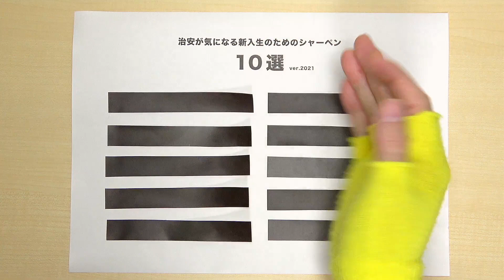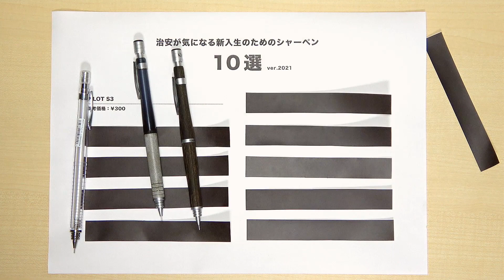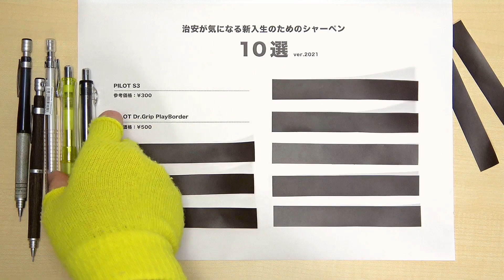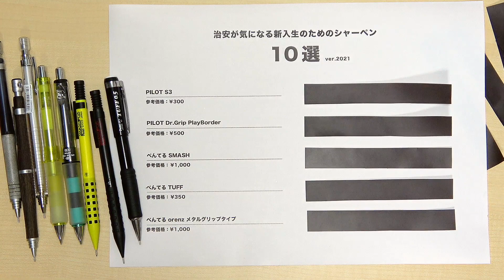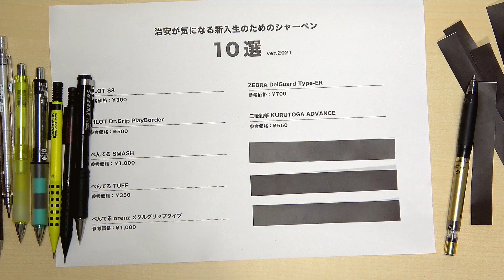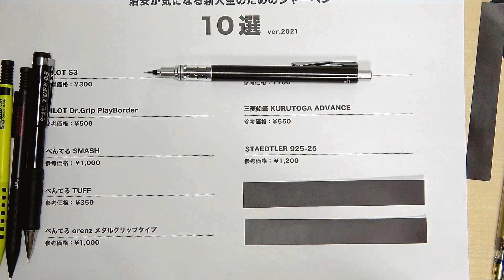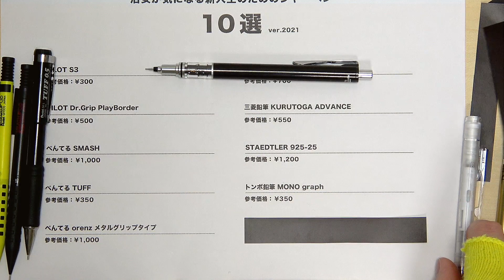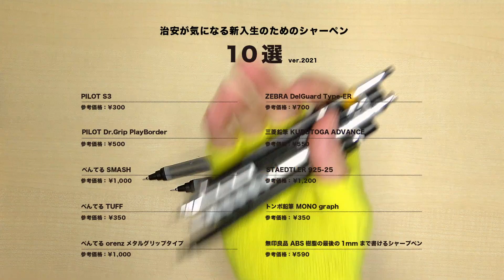【特集】「治安が気になる新入生のためのシャーペン10選 ver.2021」のびのび好きな文具を持ちたいけど...誰もが優しい訳じゃない!?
今回の動画は少し変わったコンセプトの動画になります。
合格・無事卒業・進級された皆様おめでとうございます。
春から素敵な新生活。環境もガラッと変わるので、文房具も一新と考えられておられる方も多くいらっしゃると思います。

でも...その選択ちょっと待った...!!

本当はのびのびと好きな文具を好きなだけ持ちたいけど...
中には色々と変な人がいます。

なお、自分は結構昔いじめられてました。大学では大丈夫でしたが...
特にそうした心配がなく、学校の治安も平和なら本動画は必要ないかもですが、ちょっと心当たりや心配がある方は、是非参考にして頂けると嬉しく思います！皆さんの新生活が楽しいものでありますように。

■ PILOT Automac (※既にプレミア価格)
[ ブラック ]
[ ダイアモンドシルバー ]

■ ぺんてる オレンズネロ ( Pentel orenznero )

■ ぺんてる ホルダー式 消しゴム 限定 クリックイレーザー for オレンズネロ ( ※Amazon既にプレミア価格  )

■ PILOT S20
【ブラウン】
・[ 0.3 mm ]
・[ 0.5 mm ]
【ダークブラウン】
・[ 0.3 mm ]
・[ 0.5 mm ]
【ディープレッド】
・[ 0.3 mm ]
・[ 0.5 mm ]

■ PILOT LEGNO 高価版 0.5mm
・ダークブラウン
・ディープレッド
・ブラウン

■【木製雑貨LIFE】 MONO消しゴムケース・カバー・スリーブ(HOLD加工) MONO消しゴム付き 型番104784 【国内正規品】 こげ茶

■ 増補改訂 【原色】 木材加工面がわかる樹種事典: 289種の樹種ごとに硬さや色、匂いなどの特徴をわかりやすく解説 (日本語) 単行本 –

■ 新版・原色 木材大事典200種: 日本で手に入る木材の基礎知識を網羅した決定版 (日本語) 単行本 –

■ PILOT Dr.Grip ACE
・【限定】グラデーションゴールド
・【限定】ノンカラー
・グラデーションオレンジ
・グラデーションライムグリーン
・グラデーションシルバー